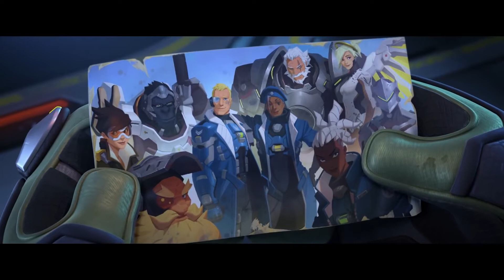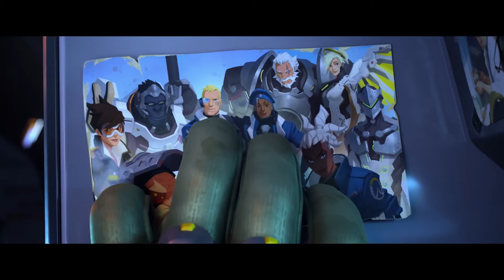Overwatch 2 Announce Cinematic | “Zero Hour”